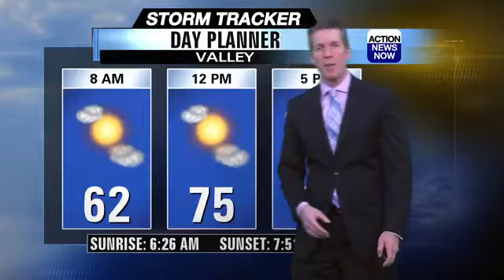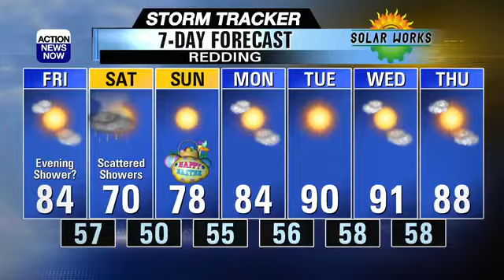Cooling down this weekend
The sun was out and it was a toasty Thursday around the North State! Friday will be warm as well, but a Spring storm will cool us down dramatically this weekend, with a few showers and isolated thunderstorms on Saturday. We'll heat right back up next week!